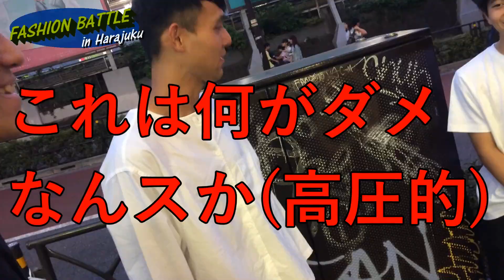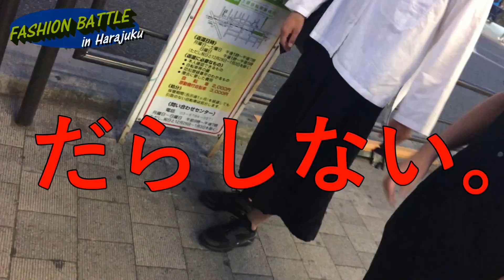オシャレって何だ！服死闘陰原宿卍【塗りつぶせ】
「本田は普段どういう服を着ているのか」という質問をきっかけに原宿に突撃しました！初めてのエンタメ系企画はファッションバトル！学校だの塾だの教科書だの大いに結構だけれども、お気に入りの服を着たり、髪型を整えたりすることだって、勉強のやる気には重要じゃないか！

「旧帝大・医学部合格者」出ています！「学年トップ」「全国偏差値70以上」続出中！本物の実績がある唯一のYouTubeチャンネル！難関大合格に必須の重要問題だけを「圧倒的に丁寧・コンパクト」に解説！大手予備校で500人以上の生徒を1:1で授業したプロ講師の「独創性」「情熱」の世界は、君を夢中にさせる！さぁ、今すぐ始めよう！